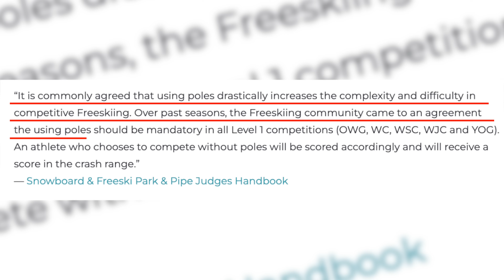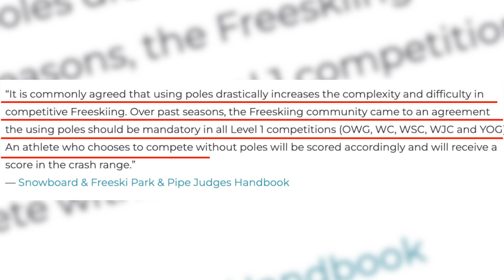Sciare SENZA BASTONI È PIÙ FACILE | Vlog #101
EDITING: @matteobaracco__